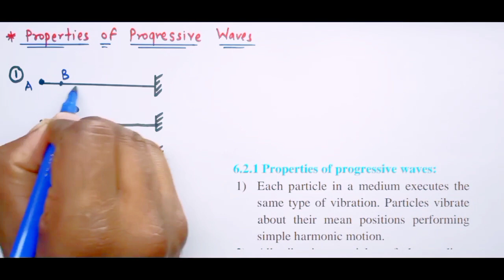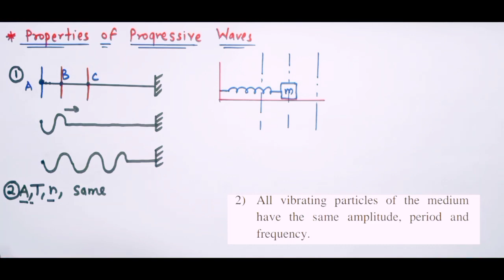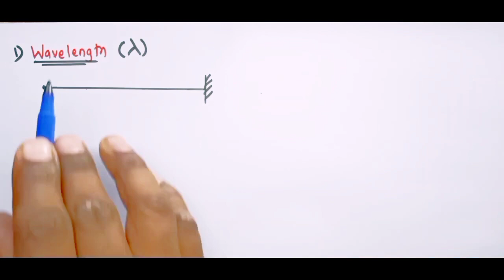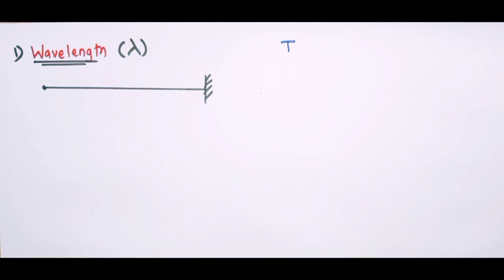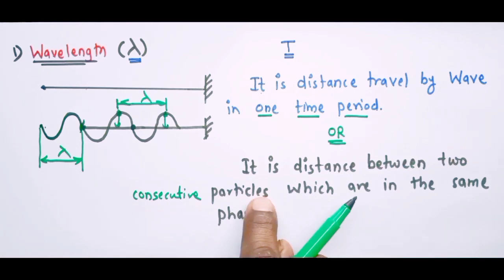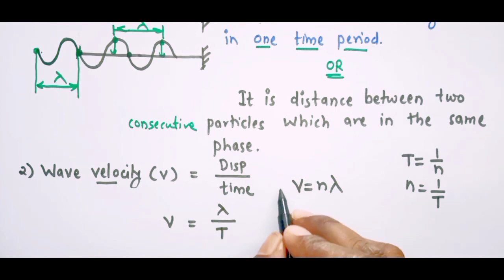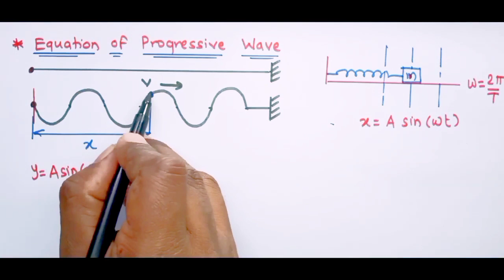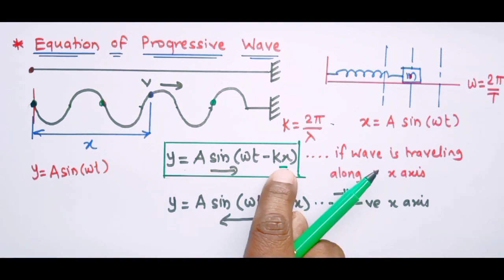6.Superposition of wave 2|| class 12|| Maharashtra board ||physics|| properties of progresve wave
this is,

ch 6. Superposition of waves 01|| class 12||Maharashtra board||physics||introduction

In this video we will study about introduction.

watch video till the end to understand all concepts easily.